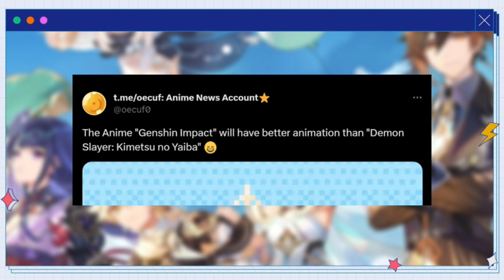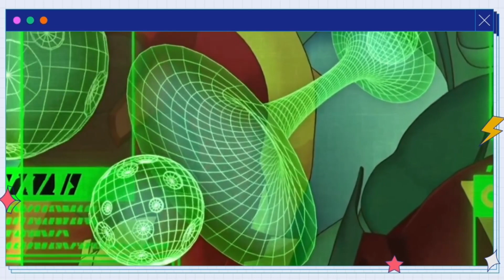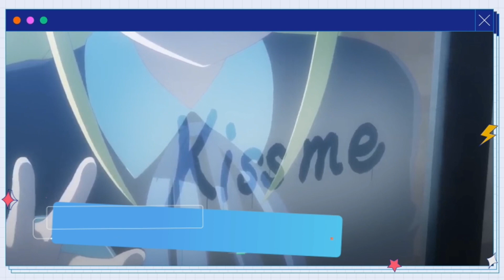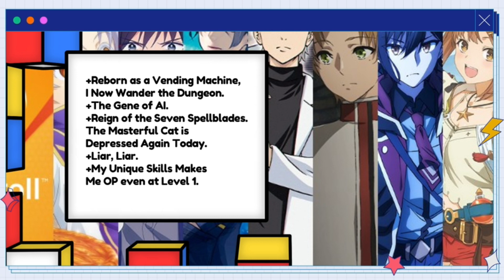Novedades para el mes de Julio y mucho más del mundo del animanga, quédate y escucha las noticias.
Conoce los animes que llegan para este mes de Julio, muchos de ellos ya están próximos a estrenarse, también entérate sobre las novedades en videojuegos como detective Pikachu o películas que se estrenaran este año.

Indice

00:15 ANIME
06:14 PELICULAS
08:49 VIDEOJUEGOS
09:11 MÁS NOTICIAS

Cada mes se vienen cosas muy buenas ai que no te pierdas esta sección de noticias.